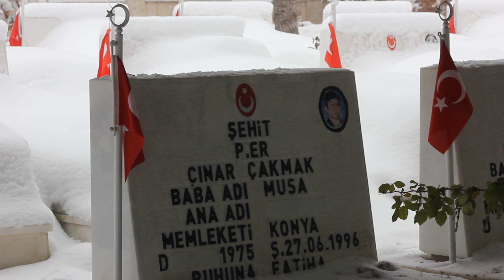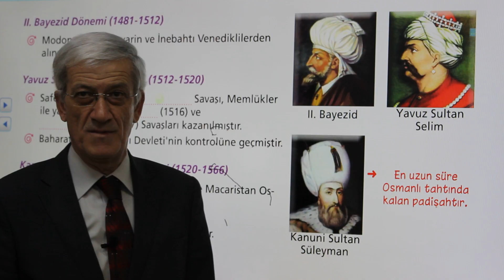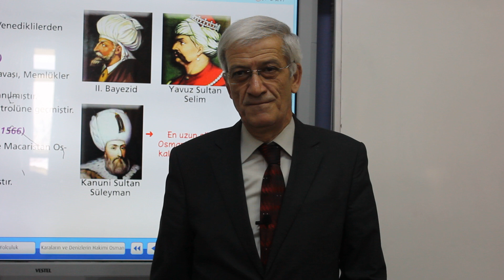Şehit Ömer Halisdemir - Kısa Film "KAHRAMAN"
Şehit Ömer Halisdemir'in aziz hatırasına...

-Konya Meram Mehmet Beğen Ortaokulu-